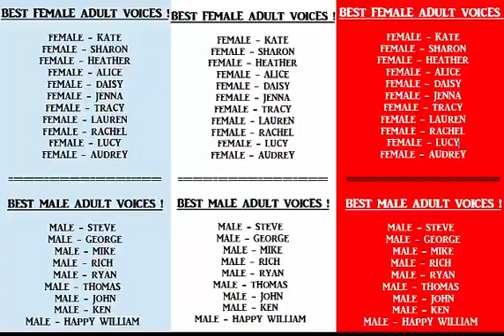TEXT TO SPEECH VOICE SAMPLES - FOR 3D AND 2D CHARACTERS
SAMPLE 3D and 2D CHARACTERS TO ANIMATE WITH TEXT TO SPEECH -